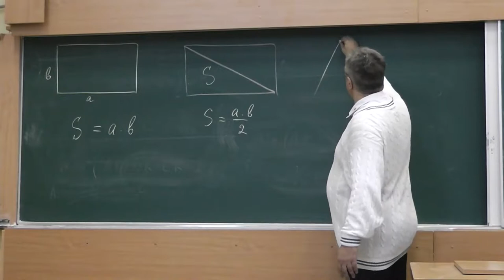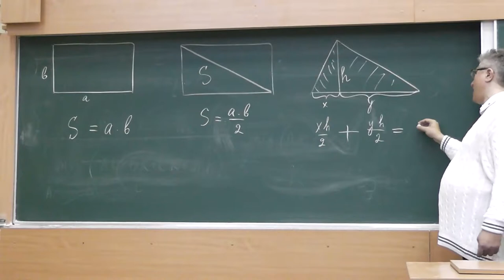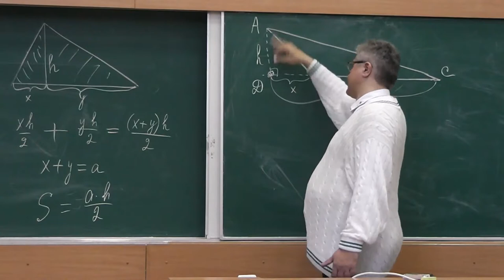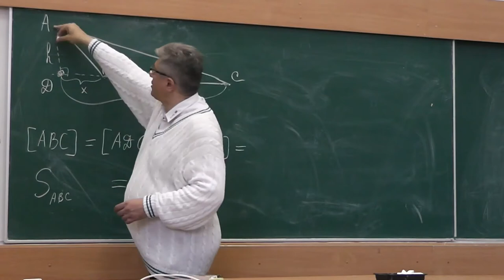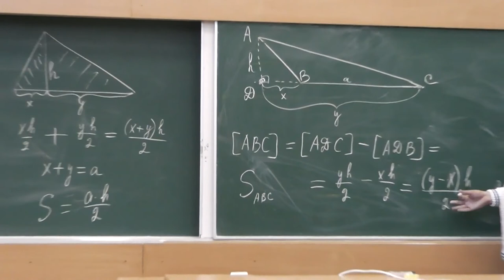99 Площадь треугольника